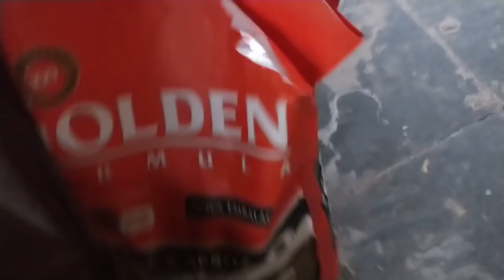MEU ALMOÇO+LEANDRO ARRASADO